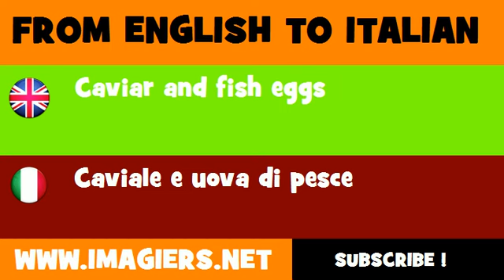FROM ENGLISH TO ITALIAN = Caviar and fish eggs